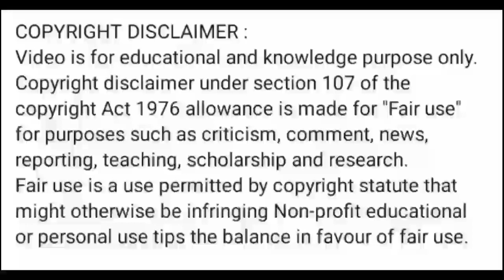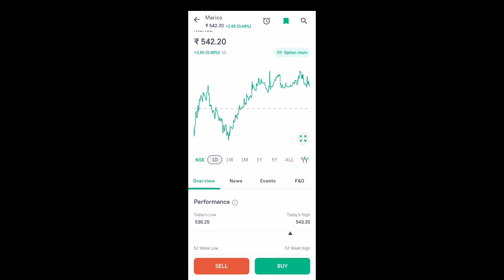marico share news today l marico share news today l marico share news l marico share latest news